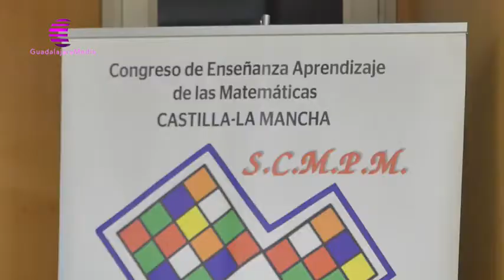IV CEAM CM Guadalajara INFORMATIVO 31 ENERO 2020 TV GUADALAJARA MEDIA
Crónica de Guadalajara Media del IV CEAM CM celebrado en la Facultad de Educación de Guadalajara el 31 de enero 2020 Organizado por la SCMPM